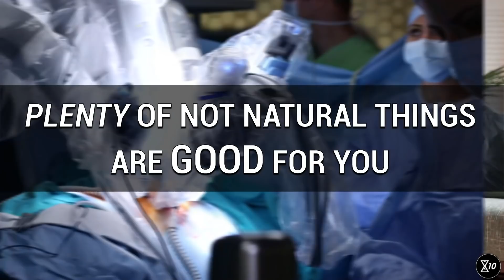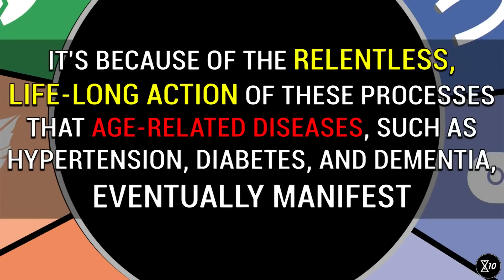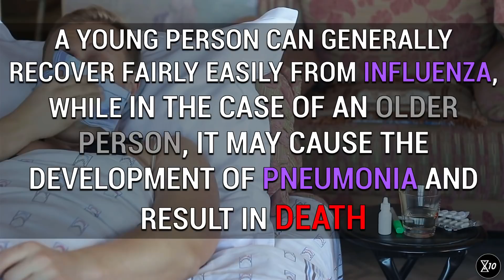Is Life Extension Natural? | LifeXtenShow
Aging is just natural, while rejuvenation therapies aren't, but does this mean we should accept aging as it is and forget about rejuvenation? Not at all, and as Nicola explains in this video, just because something is natural, it's not also automatically good for you.

Stock contents: Shutterstock.com, Videoblocks.com